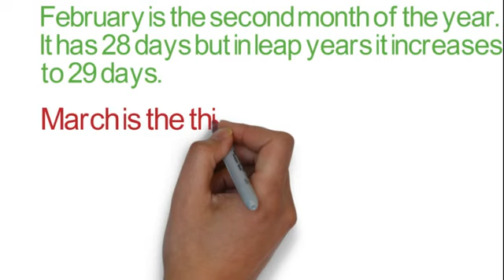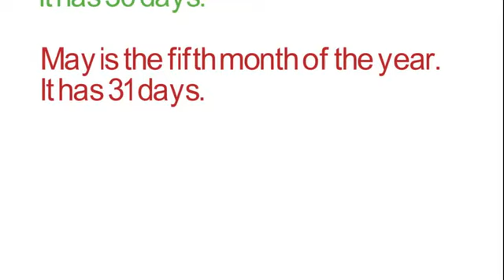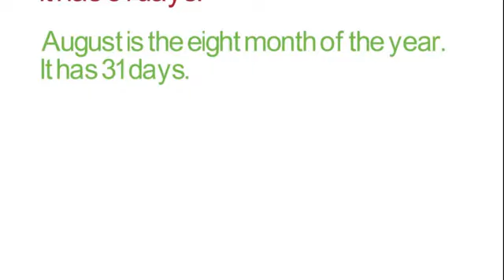English I Months of the year I 12 Months of the Year II Month name II January February March II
Months of the year II 12 Months of the Year II Month name II  January February March II Months names
English month names
Learn English month names for kids